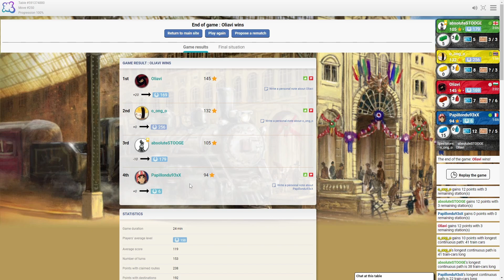I Should Have Taken A Sick Day Instead of Playing Ticket to Ride Europe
I should have taken a sick day instead of playing Ticket To Ride Europe on Board Game Arena!

This one is a bit silly, but its still a lot of fun!